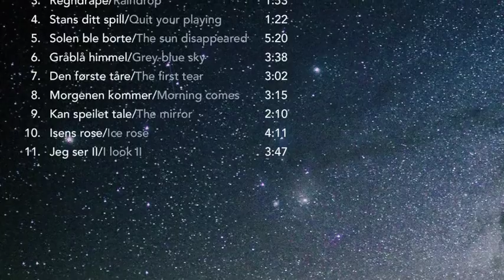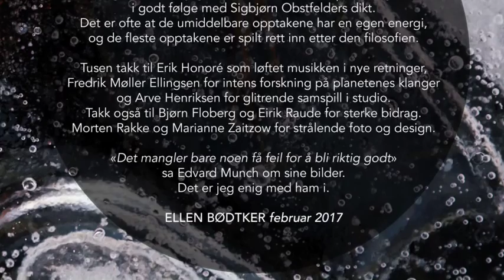Ellen Bødtker Artist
Artist Ellen Bødtker with the arctic sounded harp on the new album
 "I look"
Ellen Bødtker music and harp
Arve Henriksen trumpet
Erik Honoré mix
Morten Rakke photo
Affair design cover